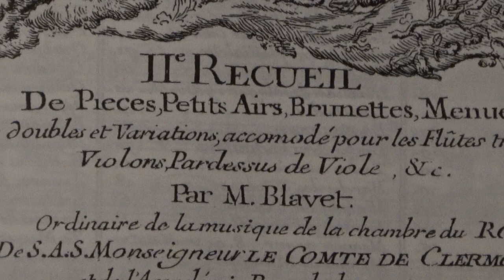Blavet : Gavotte de Händel, variations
Duo pour deux flûtes de voix / Duetto for two voice flutes :

"Michel Blavet, deuxième recueil de pièces accomodé pour les flûtes traversières" ; Paris, S.D.

Edition : Studio per Edizioni Scelte